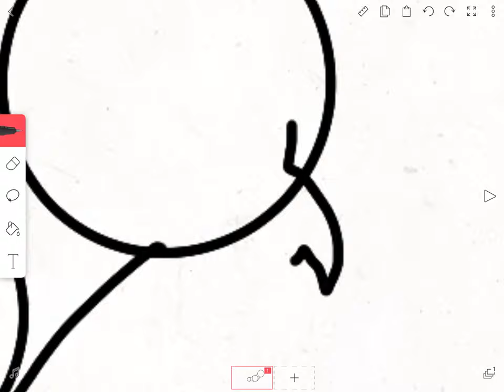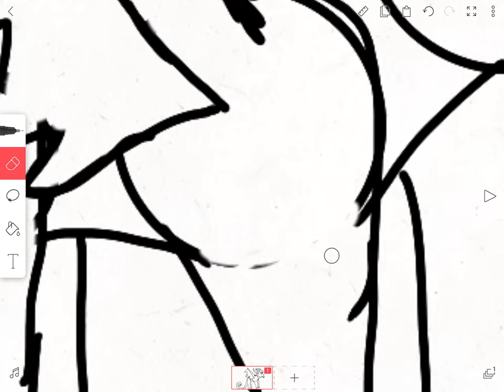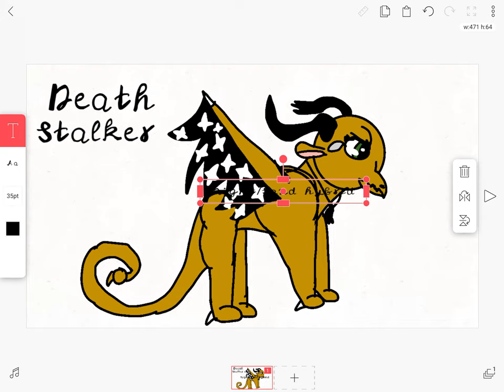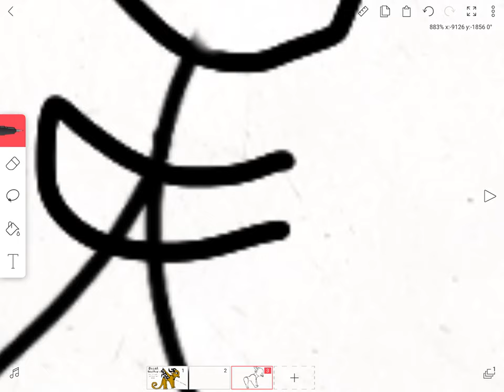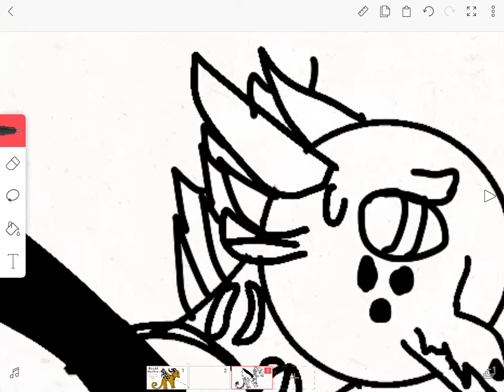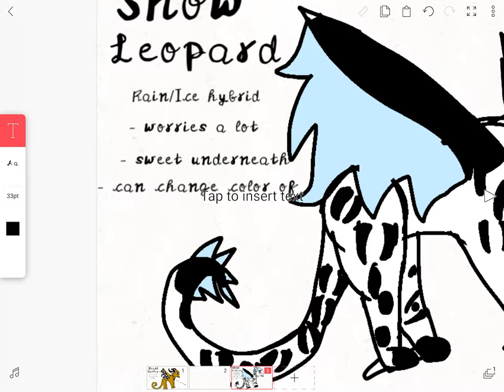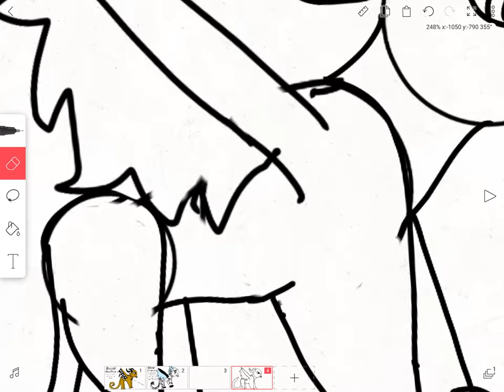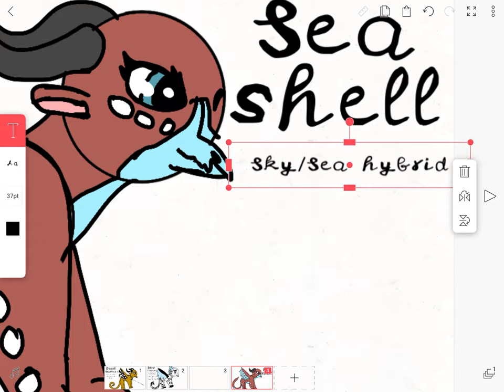Dragonsheephybridchallenge (read description for their backstories)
Deathstalker is name for the Deathstalker scorpion so, I am not
trying to steal Darkstalker’s name!
Deathstalker’s backstory:
(Takes place when the dragonet die except for Glory and what
we called the Jade Winglets become the leaders of Jade
Mountain). (Qibili, Kinkajou, Moonwatcher and Turtle; Winter
decided no t do it and continue working on his Scavenger center).
Once her mother found out that she had had a dragonet with a
NightWing she abandoned her right outside of the Scorpion Den.
Deathstalker was found by Vulture. Vulture cared for her but, by
Deathstalker reading his mind she knew that she was only his
little toy. She usually wore a cape and blended in with the
other SandWings in the Scorpion den so, she could escape .
Vulture. Once day, Deathstalker finds out she is a animus, she
kept this from Vulture. Deathstalker soon started going to Jade
Mountain, there she found a Seawing animus named Princess
Eel. Deathstalker trained with Eel all the time. Deathstalker soon
saw, the darkness in Eel and turned on her. Eel got angry and
decided to break  Deathstalker’s protection spell and followed
her home. Before Deathstalker walked into theScorpion den. Eel
flung herself at Deathstalker and killed her. (This is just a quick
summary of her story).

Snow Leopard’s backstory:
Snowleaopard was raised by by his mother’s for along time
until he arrived home from gathering berries and fish to
see his father standing at his mother’s dead body with her
blood all over him. Snow Leaopard dropped his bag of food
and screeched for help but soon relised his father’s talon
around his mouth. His father didn’t know that Snow Leopard had
venom so, he grabbed his father’s talons and spat his venom
at them. He screeched in pain as Icewing guards ran in and
emditly knew what had happened. The Icewing Queen soon
decided that Snow Leopard would go to foster care in the
Rainforest, she had already sorted it out with Queen Glory.
Queen Glory wen to the Icewing palace to pick up Snow
Leopard. Queen Glory decided that she would foster him. He
learned everything he needed to from her but, still had anxiety
from what had happened to his mother and Glory understood
why.

Seashell’s backstory:
Seashell scared like a regular Seawing but, she was taller and
faster than most and could fly longer distances then anyone.
Seashell never went to Jade Mountain and instead was taught
in the Sea Kingdom. She was friends with Princess Anemone.
Seashell was so, excited when she heard that she was going to
go to Jade Mountain but, then she realized why, she had to guard
Anemone with Pike. After Anemone finished all of the winglet
levels Seeshell left Pyrrhia and found herself in the jungle of
LeafWings. Queen sequoia kept good care of her. Seashell got
into healing and learned how to heal. Seashell spent all her life
in the Poisoned Jungle and one day when she found out that
all the LeafWings had fled without her she was captured by
Queen Wasp’s guards and brought to Queen Wasp. Seashell
refused to say anything to Wasp and was killed by Wasp.